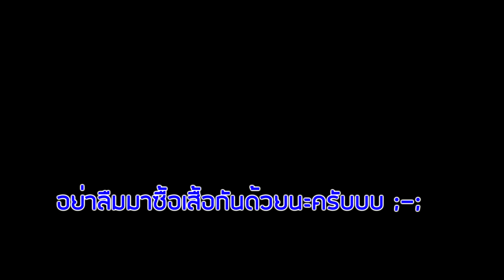Roblox : King Piece อัปเดท 6.5 บอกวิธีซื้อ BISENTO และ GEAR 4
ลิ้น 1000 ลิ้น 10000 ตามเคย

🧥 เสื้อช่อง GAz0K